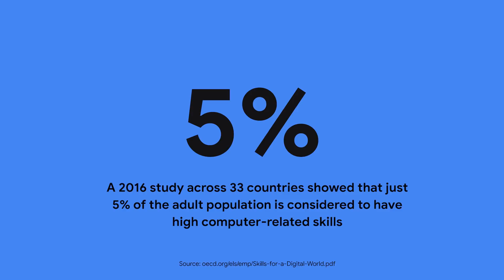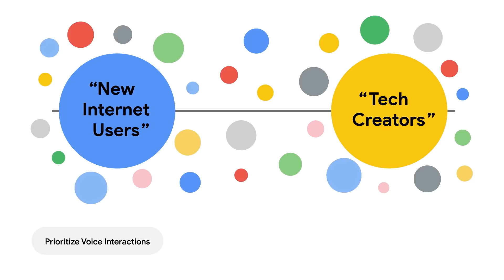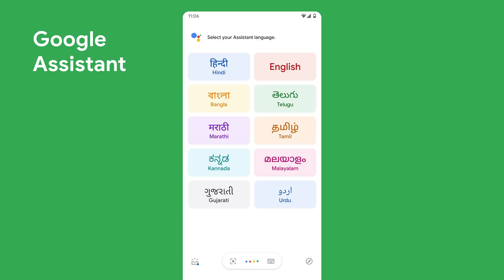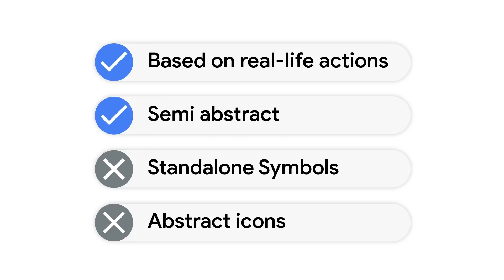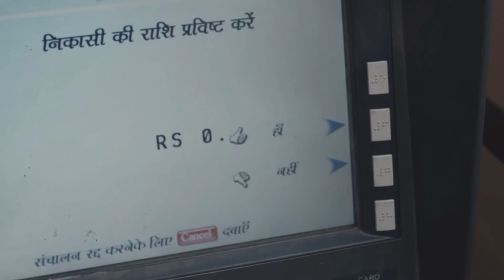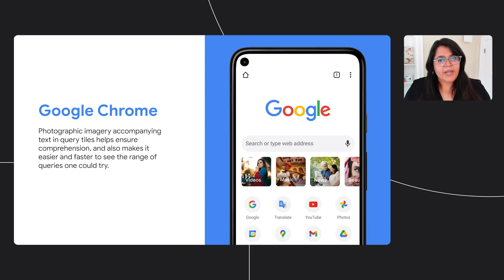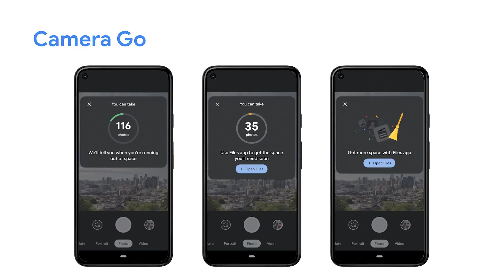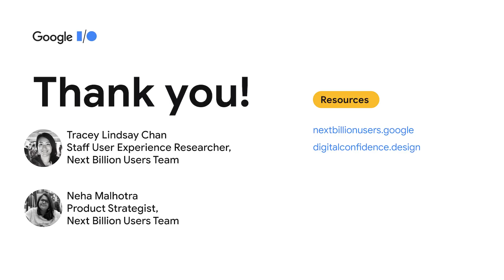Building globally relevant products | Session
Every second, three new users come online for the first time, and they're eager to use technology. When you build for new internet users, the result is a product that's more relevant and helpful for everyone. New users are sparking a paradigm shift in how to build effective global products. We share best practices like voice, visuals, and upboarding so you can build for the new internet users who are changing the landscape of the web and beyond.

Speakers: Neha Malhotra, Tracey Lindsay Chan

event: Google I/O 2021; fullname: Neha Malhotra, Tracey Lindsay Chan; re_ty: Premiere;